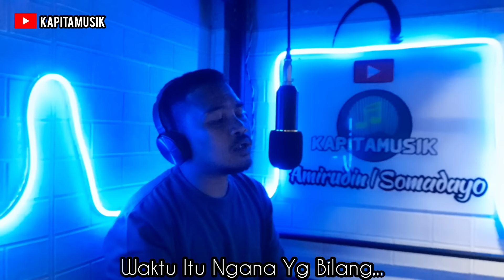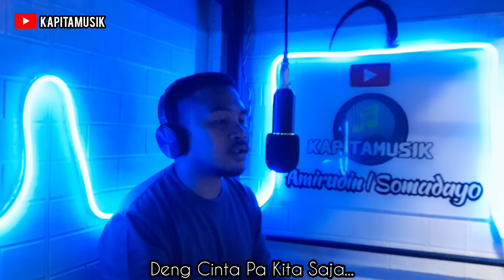Qasida (SHINTA) Cover Song Amirudin I Somadayo Lagu Daerah maluku Utara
Judul : Shinta
Cipta  : Thoser
Fokal : Amirudin I Somadayo
Musik Arr/ Fahmi Hayat
Cameramen : Riyan Hariyono
Editor  : Amir

Smoga Terhibur Slalu Ya Teman"🙏
jangan Lupa
coment
Sahare